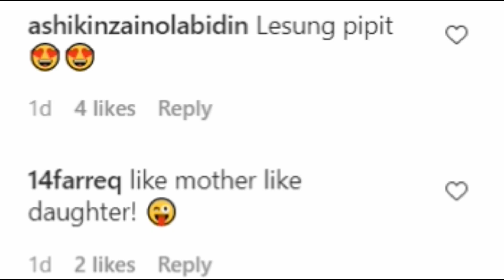Tak Ajar Anak Cakap Melayu! Macam Tak Caya Ini Anak Selebriti Malaysia! Mix Apa? Putih Macam Kapas!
😊 Sumber Visual 😃 Ramona Zam Zam | Google File 🎞